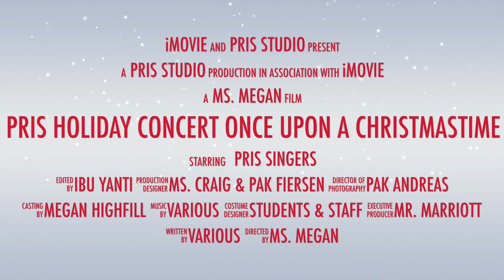COMING SOON! PRIS Holiday Concert: Once Upon a Christmastime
The PRIS Holiday Concert, "Once Upon a Christmastime," is coming soon to a PRCC near you! December 17, 2014, 6:30 p.m.